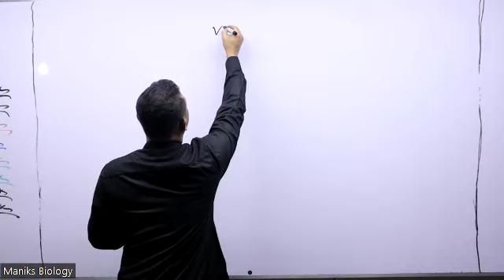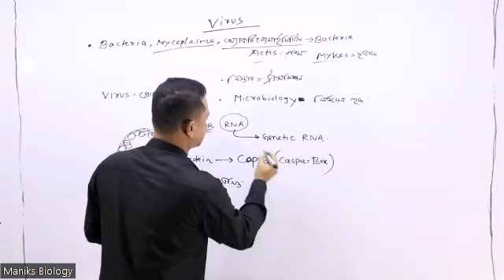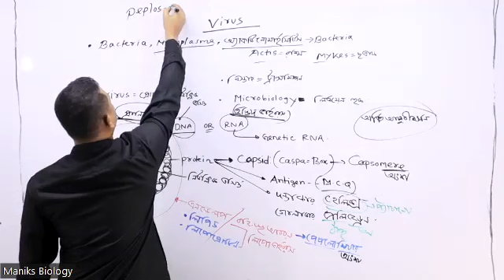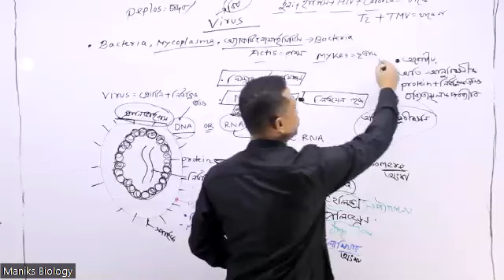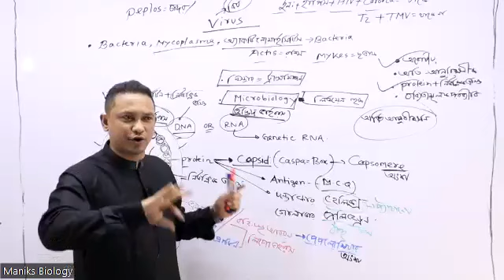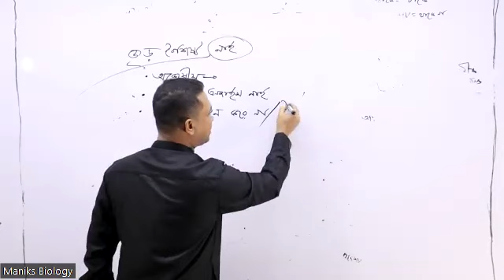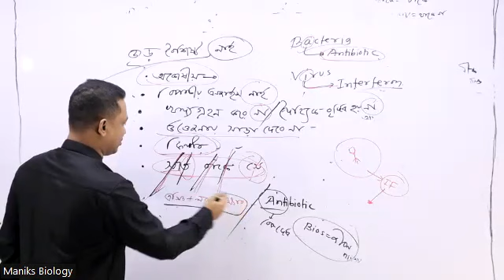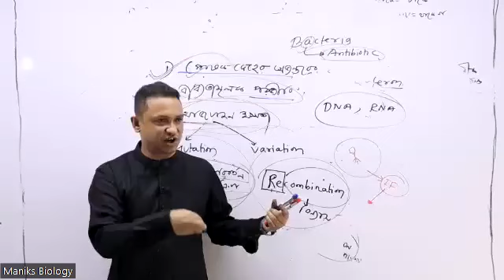Live Class 6- Virus Lecture 01 (ভাইরাসের গঠন) | Maniks Biology School ।। Manik Sir Biology 2022